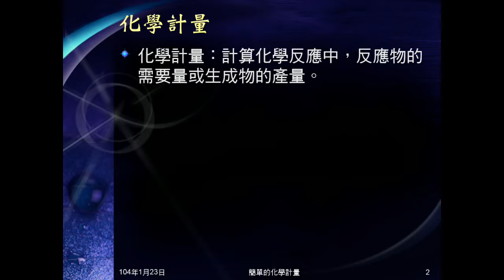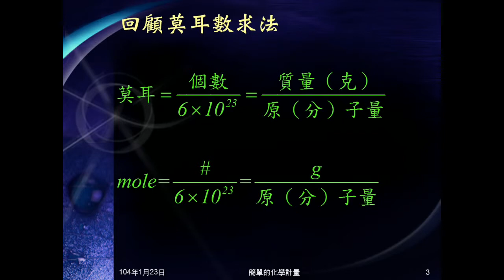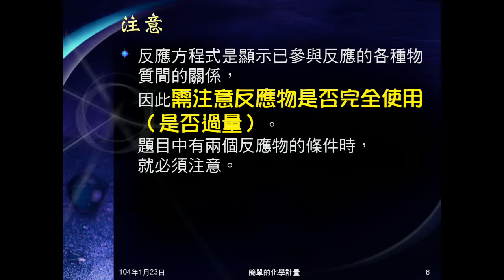103學年國二理化 化學反應14：化學計量意義、步驟、注意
說明何謂化學計量，介紹簡單的化學計量計算步驟，及注意事項。